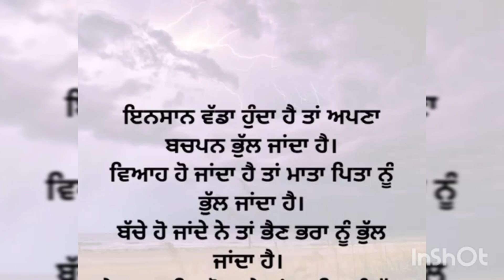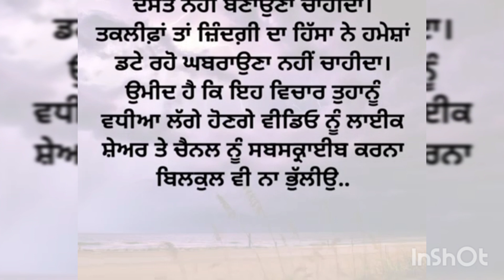ਜਿੰਦਗੀ ਬਦਲਣ ਦਾ ਰਾਹ |quotes in punjabi